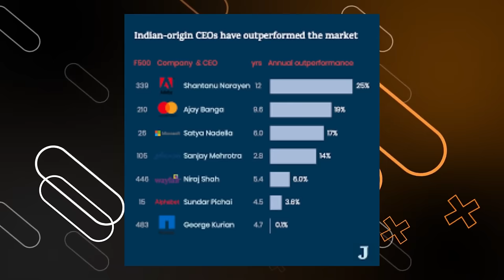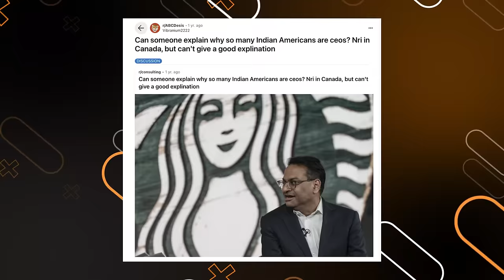Why Indians Become CEO Before Other Asians